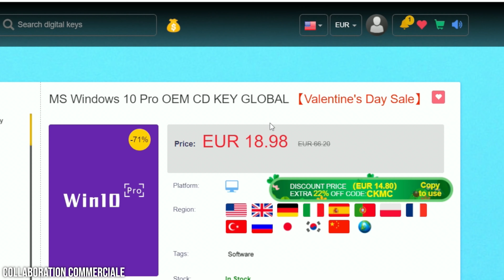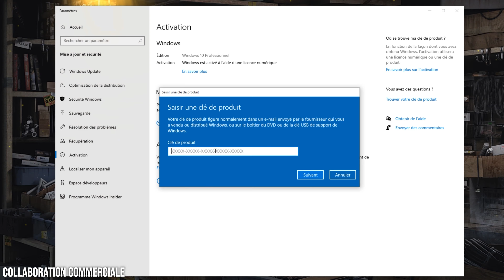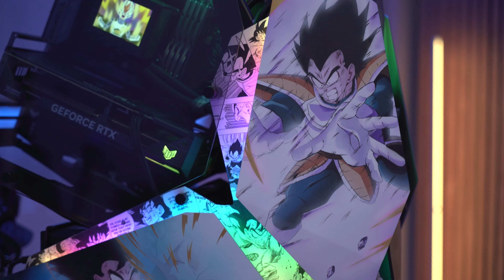Mes Nouvelles FIGURINES pour le SETUP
Dans cette vidéo, je vous présente toutes les nouvelles figurines que j'ai commandées pour décorer le SETUP pour les vidéos ! Bon visionnage !

✅ Informations sur la vidéo :
➡️ Produits fournis par les marques : Non